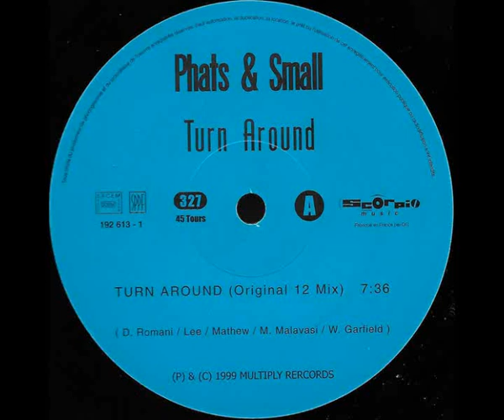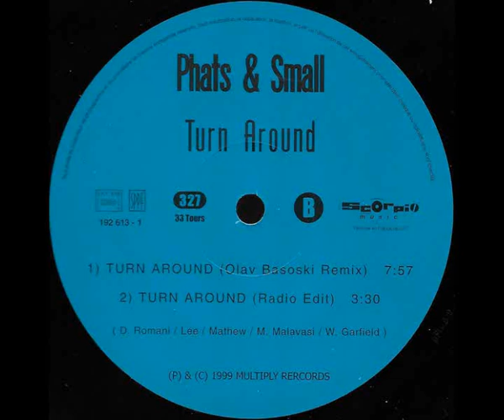Phats & Small – Turn Around ( Original 12" )1999